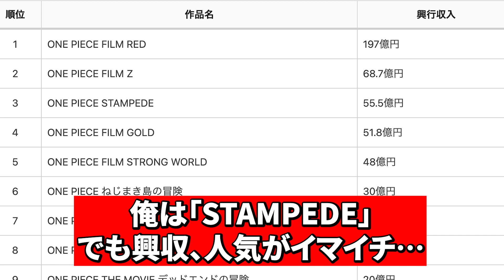【決着？】REDの再上映記念でワンピース映画について語ろう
1番面白い映画ワンピースって結局どれ？
やっぱ〇〇でしょ！
フィルムレッドやスタンピード、フィルムゴールド、フィルムゼット、オマツリ男爵など様々な作品がありますが、皆さんのお気に入りも教えてくださいね！

この動画は切り抜きです。
是非本編もご覧ください。

自分は好きなのに世間の評価が低い映画ってありますよね。
アラサーふたりが個人的に好きな映画を紹介します！！！
新しい映画も懐かしい映画も好きなものは好き！
皆さんも好きな映画を教えてください。

アラサー2人が、話題の映画やアニメなど映像作品を点数つきで紹介・レビュー！
ストーリー、映像、キャスト、演出(・音楽)、感情の5項目に分けてレビューします！
正直な感想を話しますのでよろしくお願いします。
劇場公開中の最新映画やサブスク観られるおすすめも紹介します。

みなさんのおすすめ映画などもよろしければ教えてください！
公開予定の映画やネットフリックス(Netflix)やアマゾンプライムビデオ(アマプラ)もオーケー！

※この動画の内容はあくまで個人の感想です。
　内容にネタバレを含む可能性があります。
　ご視聴の際はあらかじめご了承くださいますようお願いいたします。